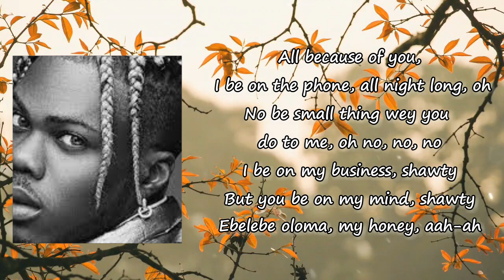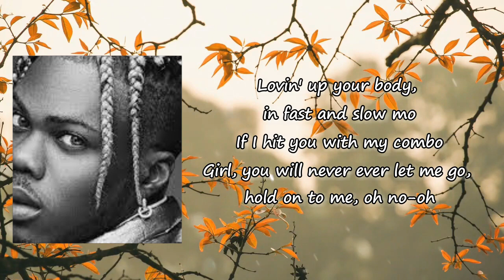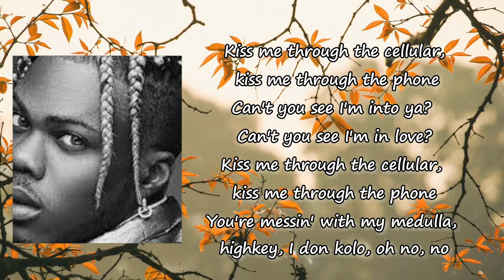CKay - Emiliana Lyrics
Songs: Emiliana by CKay
Album

Emiliana Lyrics:

No be small thing wey you do to me, oh no, no, no
Ebelebe oloma, my honey, aah-ah
Inna my condo
If I hit you with my combo